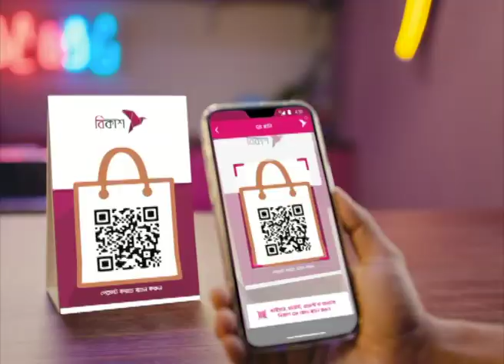একতরফা নির্বাচন করতে চায় আ.লীগ : মির্জা ফখরুল | BNP | Mirza Fakhrul | NTV News